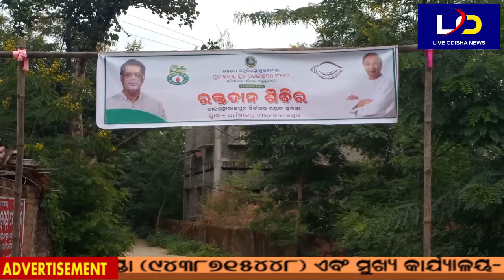Sonepur : ସ୍ୱେଚ୍ଛାକୃତ ରକ୍ତଦାନ ଶିବିର ଅନୁଷ୍ଠିତ